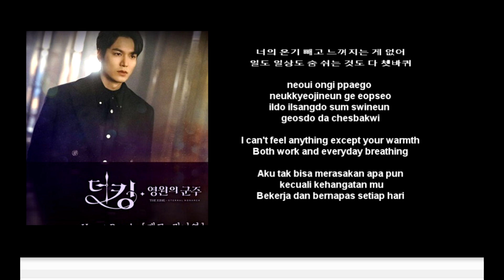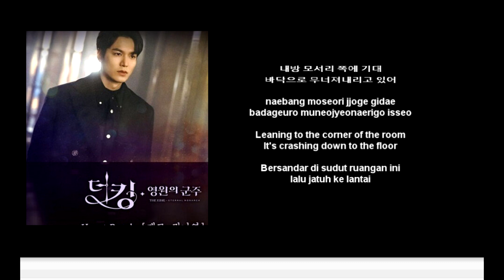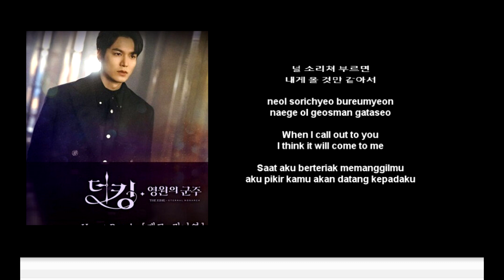개코 (GAEKO) & 김나영 (Kim Na Young)Heart Break Lirik lagu terjemahan bahasa indonesia /sub indo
Heart Break Lyrics
Gaeko & Kim Na Young
Single: The King: Eternal Monarch (더 킹 : 영원의 군주) OST Part 9
Genres: OST, K-Pop
Label: Stone Music Entertainment
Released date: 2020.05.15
Language: Korean with English Translation
Track: Heart Break
Artist: 개코 (GAEKO) & 김나영 (Kim Na Young)
Album: 더 킹 : 영원의 군주 OST Part 9 (The King : Eternal Monarch OST Part